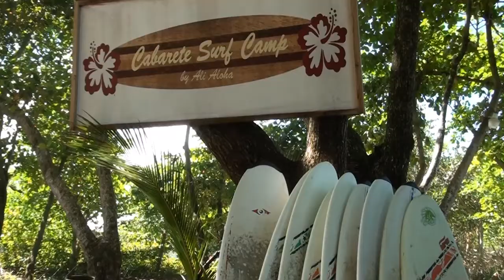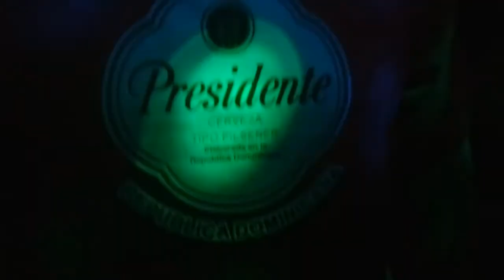KITELINE CABARETE 2011, Dominican Republic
That was AWESOME! Best kite trip ever to the Caribbean.
If you are looking for an unforgettable kite vacation, this is a must have visit! Thanks to Robby, his team and the Extreme Hotel, we had a fantastic time and can't wait to return! By now every Dominican knows that the Hungarians are the coolest kitesurfers!!! Check out the action!